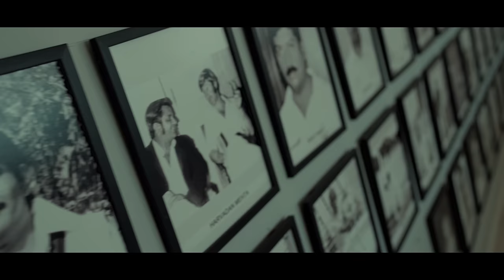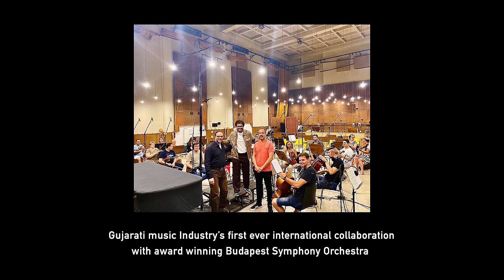JEETE HAVE INDIA | GUJARATI SONG |ICC CRICKET WORLD CUP T20 | KUSHAL CHOKSHI | MITRA GADHAVI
JEETE HAVE INDIA !! 🇮🇳
Let’s celebrate India with this new anthem!
We’ve created exactly what we all need to keep the energies high this world cup season!!! 🏆
The coolest Gujarati cricket anthem is here ! ♥️🇮🇳✨

JEETE HAVE INDIA🇮🇳
Featuring the BUDAPEST SYMPHONY ORCHESTRA.
First time ever international symphony collaboration.

Song Presented by AHAAN DIGITAL MEDIA PVT LTD & BHARAT ZAVERI.

Song composed, programmed and arranged by Kushal Chokshi
Symphony - BUDAPEST SYMPHONY ORCHESTRA
Singer - DIVYA KUMAR
Lyrics - MUNAF LUHAR

Budapest Scoring Orchestra:

Recording Studio : Rottenbiller Hall
Conductor: Péter Illényi
Orchestrator & Orchestra Co-ordinator - Balasubramanian G
Co - Orchestrator - Abishek V
Session producer: Bálint Sapszon
Recording Engineer:Viktor Szabó
Librarian: Kati, Anna Sapszo

Rhythm arranged by Arun Solanki,Keyur Barve,Goutam Sharma,Omkar Salunkhe
Guitars - Parth Dhupkar
Bass - Mayank Kapadiya
Mixed and mastered by TANAY GAJJAR

Choir-Nishant ,shane,vivek,balin,Megh,Keval,Margiv,Himadri,Lagani,Radhika jani,Vaishnavi mehta,Riddhi kulkarni

Recording studio - STUDIO 504(Mumbai) , CREATICA STUDIOS (Ahmedabad) ,V SOUND STUDIO (AHMEDABAD).

RECORDING ENGINEER - Pranav Yagnik, Dharav bhavsar.

VIDEOS CREDITS :

Production House - Alif Productions

Director - Nishar Mansuri

Co- Director - Munaf Luhar

Cheif Assistant Director - Niel Modi

AD - Jinal Patel

Starring - Mitra Gadhvi, Vishal Thakkar, Bhargav Joshi, Jhanvi Chauhan

Cinematographer - Mehul Prajapati

Editor - Divy Sankhaliya, Nishar Mansuri

DI - Mehul Prajapati

Drone - Hitesh Paunikar, Paresh

Visual Promotion - Chipka Do

Casting - Nishar Mansuri, Bhavin Parmar

Production Manager - Zalak Patel, Divy Sankhaliya

Assistant Production Manger - Navrang Gumanekar

Vo Artist - Chirag Tripathi

Costume - Nirali Shah
Make up & Hair - Prarthna

Locations - Ahmedabad pol, Gujarat Cricket Association Ahmedabad, Surashtra Cricket Association Rajkot

Special Thanks to Meenakshi thakkar, Smriti Singh